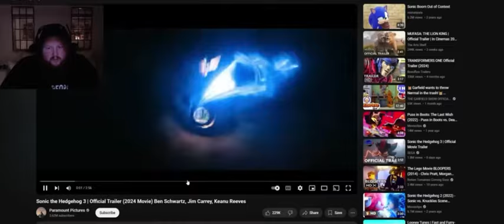bro thinks mrbeast is the voice of sonic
is mrbeast the voice actor for sonic in this -caseoh
says the 1x1 roblox piece that made an avalanche from jumping